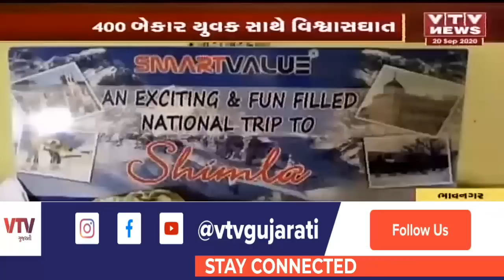Bhavnagar: નોકરીની લાલચ આપી 400 બેકાર યુવક સાથે સાથે લાખોની ઠગાઈ | VTV Gujarati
Bhavnagar: નોકરીની લાલચ આપી 400 બેકાર યુવક સાથે સાથે લાખોની ઠગાઈ